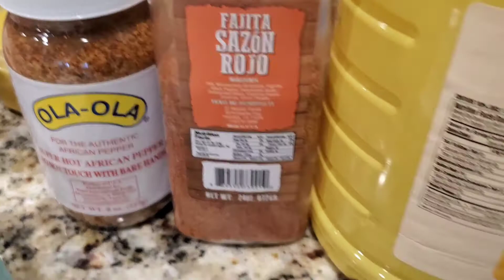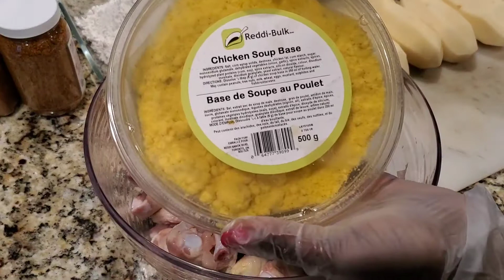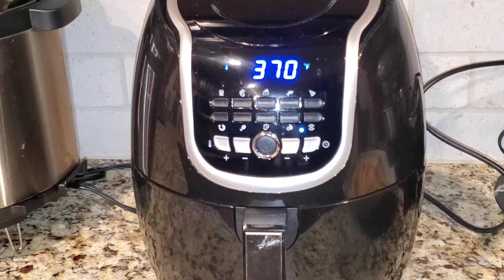Super Bowl wings